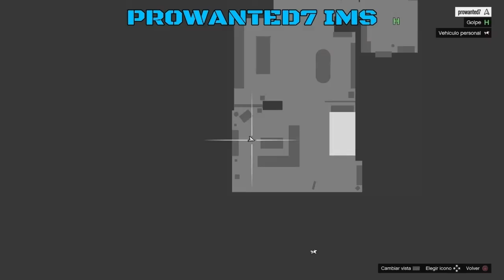NUEVO# LOCALIZACIÓN 100 FIGURAS COLECCIONABLES RARAS PARA DESBLOQUEAR "TRAJE DE SUPER-HEROE & PEINA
Canales colaboradores:JSR _JAVI RIEJU / CROUTEGAMER / EPELGAMER/ MI ID PS4 (PROWANTED7) CUENTAS CHETADAS CONTACTAR ID DE PS4 /MI CREW :ZZ TROPA DE ELITE cualquier copia DE ESTE VIDEO SERA DENUNCIADO